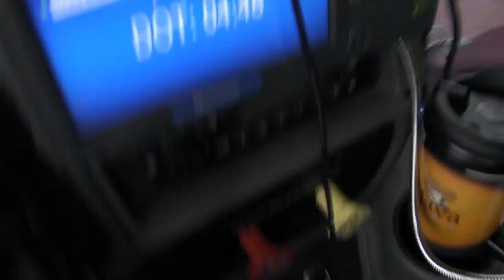Discussing the In Truck Cameras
When they ask how you were referred to them, give them my name: Steven Neill, truck number 2091